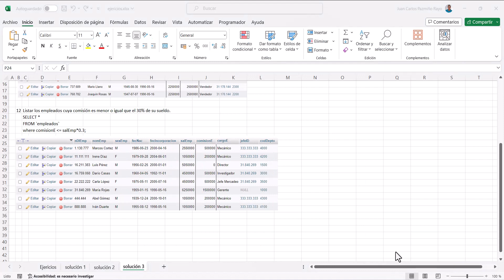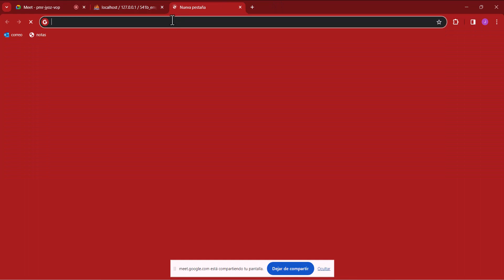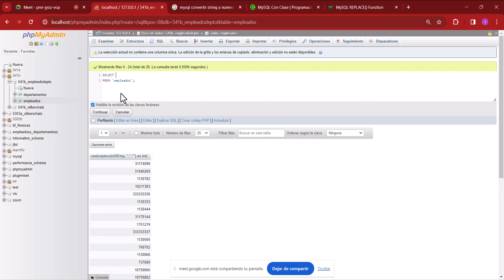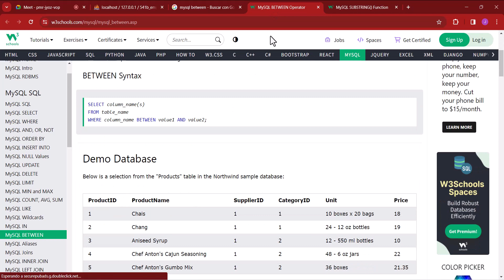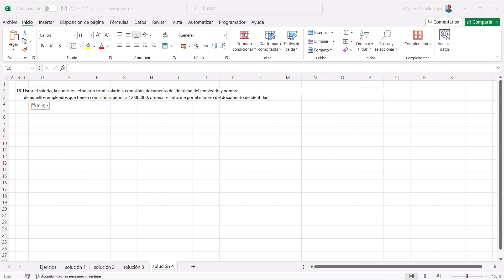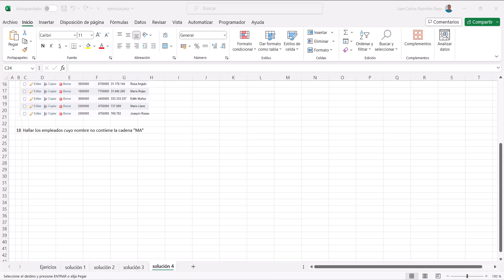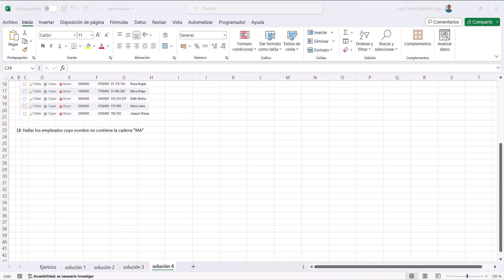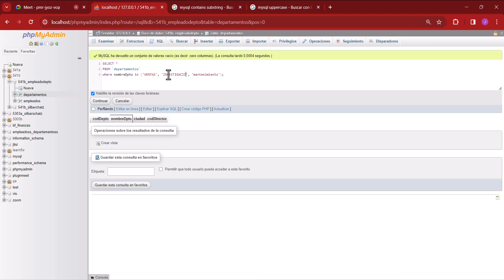SQL: clase2-parte 2